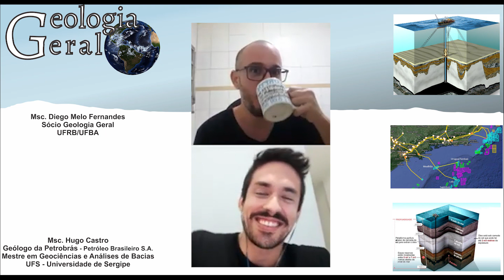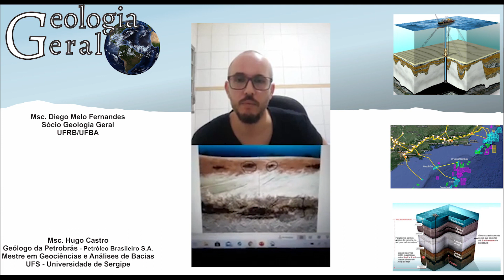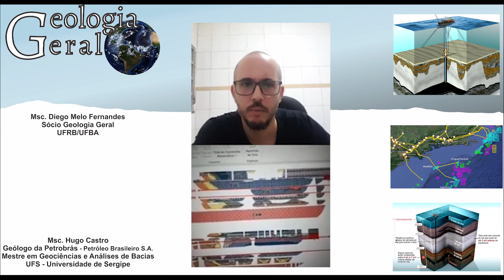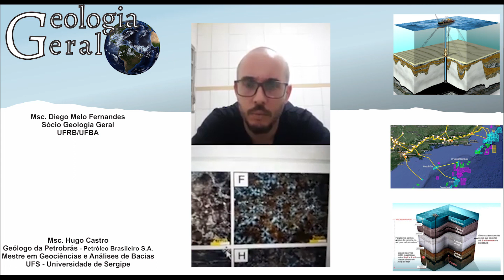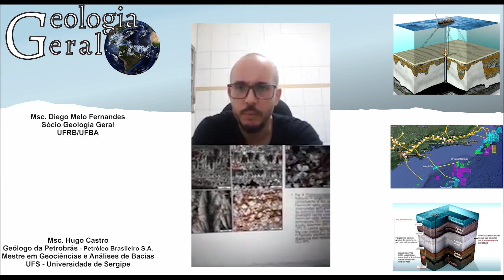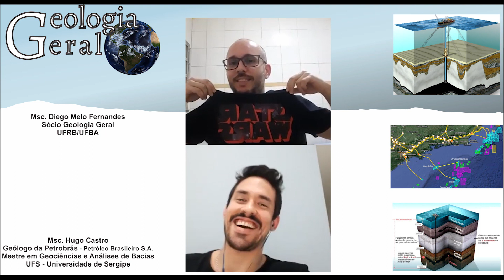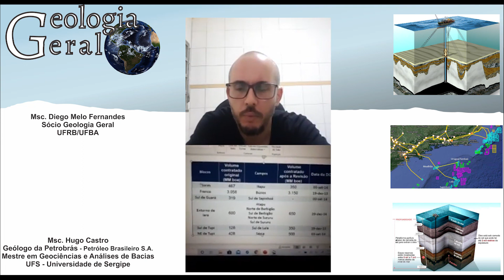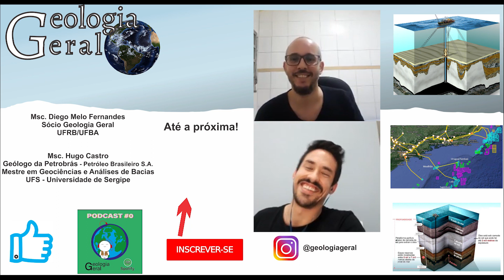Pré-sal e Petrobrás - Geologia Geral Convida 06 - Hugo Castro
Neste vídeo conversamos com o Msc Hugo Castro, geólogo da Petrobrás que comentou sobre reservatórios do pré-sal, desde processos de formação, características tectônicas, paleoambientes, qualidade da matéria orgânica, nível de maturação dessa matéria orgânica e sua participação na qualidade do petróleo do reservatório (API), distribuição dos blocos de leilões, burocracia envolvida nesse processo e muito mais!

As descobertas no pré-sal estão entre as mais importantes em todo o mundo na última década. Essa província é composta por grandes acumulações de óleo leve, de excelente qualidade e com alto valor comercial. Uma realidade que nos coloca em uma posição estratégica frente à grande demanda de energia mundial.

Para descobrir essas reservas e operar com eficiência em águas ultraprofundas, a Petrobras desenvolveu tecnologia própria, atuando em parceria com fornecedores, universidades e centros de pesquisa. Além de realizarem contratação de sondas de perfuração, plataformas de produção, navios e submarinos com recursos que movimentam toda a cadeia da indústria de energia.